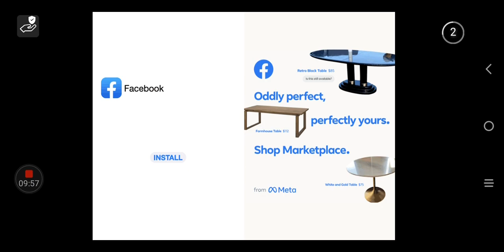stumble guys getting epic skin first day